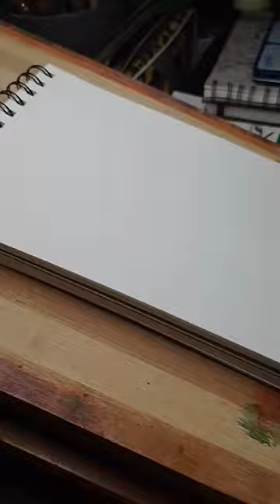PHANTOM LISTENERS/WATERCOLOR PAINTING/WATERCOLOR ART